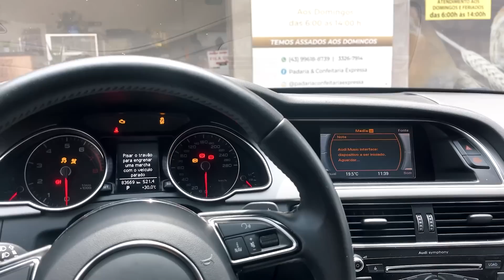O PROJETO QUE O DIEGO FAUSTINO RETOMOU E NINGUÉM SABIA!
NO VÍDEO DE HOJE, VOU MOSTRAR PARA VOCÊS O DIA QUE FUI PRA LONDRINA E FUI NA SEDE DO DIEGO FASUTINO E ELE DEU ALGUNS SPOILERS HAHAHA

🚀 MEUS PROJETOS SÃO:
Honda s2000